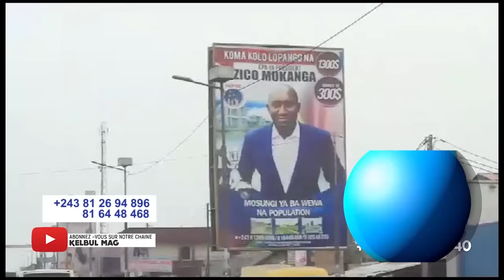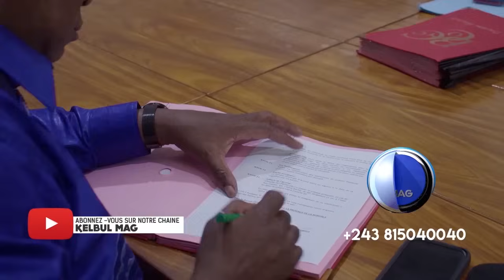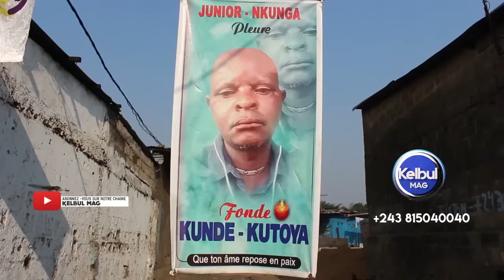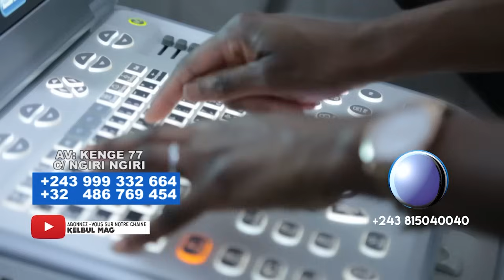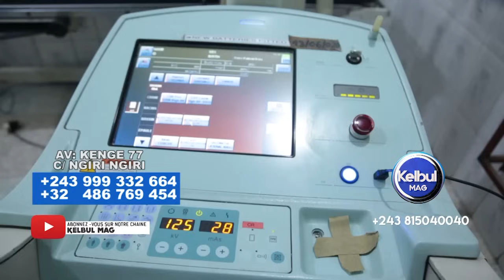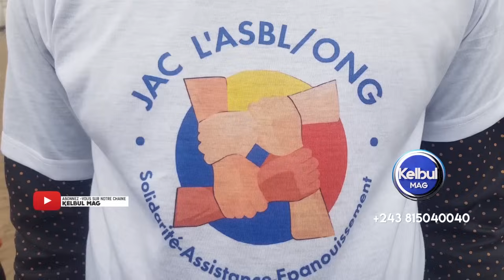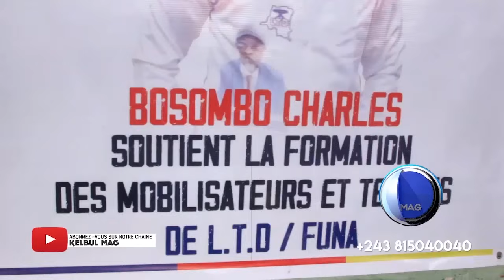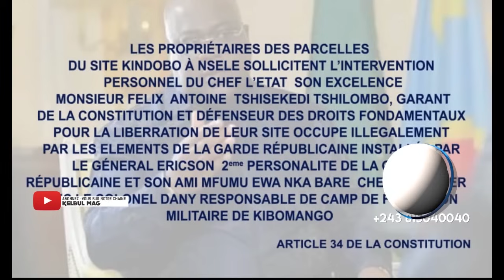KELBUL MAG 25/9/23 FAYULU APESI FATSHI CONSEIL ATIKA KO JOUER AVEC LE FEU+ACCIDENT NA BY-PASS+MATATA